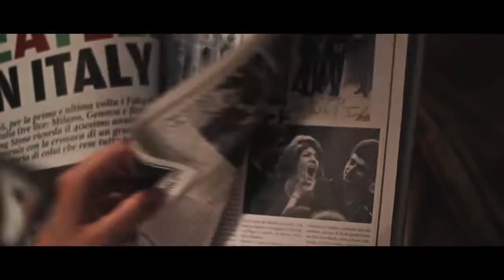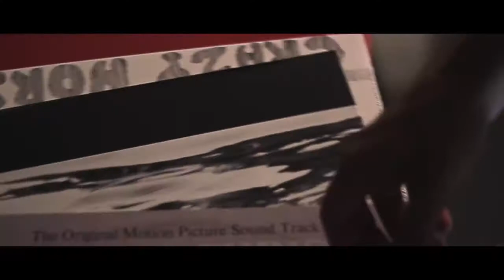Voina - Intervista Sherwood Festival 2017